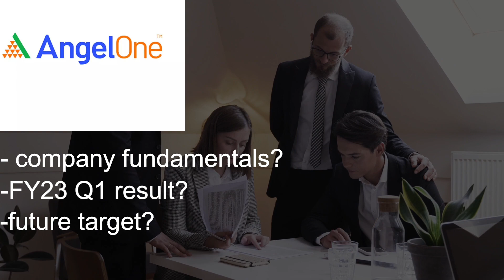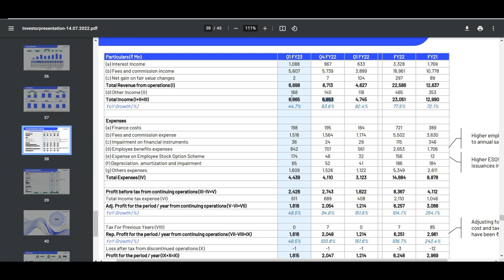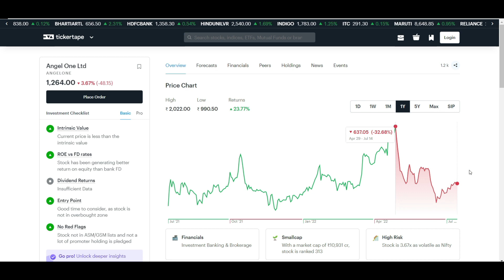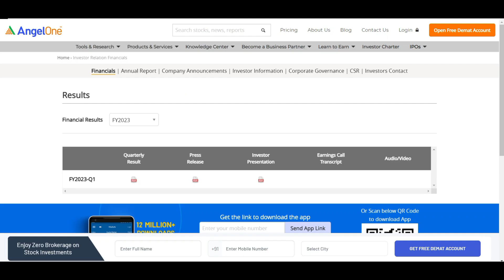angel one share target after Q1 result | angel one share analysis | angel one share latest news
In this video you will know about the angel one share target after Q1 result  may get help for top budget stock 2022.